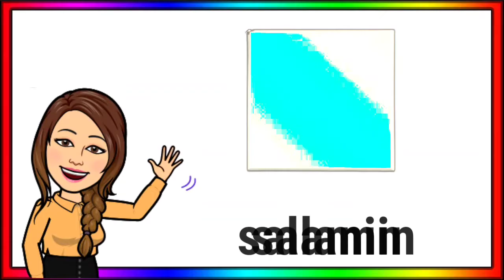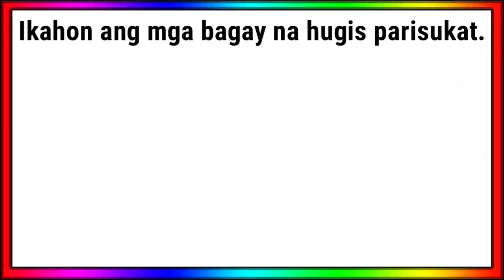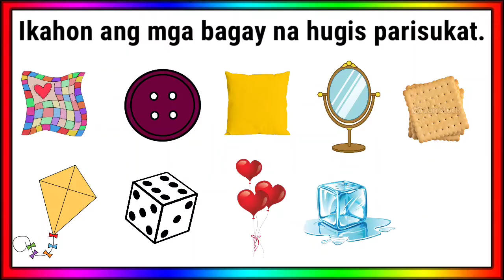HUGIS PARISUKAT || SQUARE || MGA BAGAY NA HUGIS PARISUKAT || TAGALOG LESSON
HUGIS BILOG